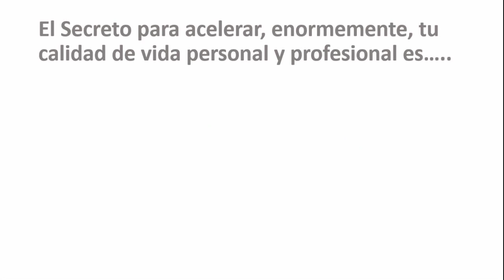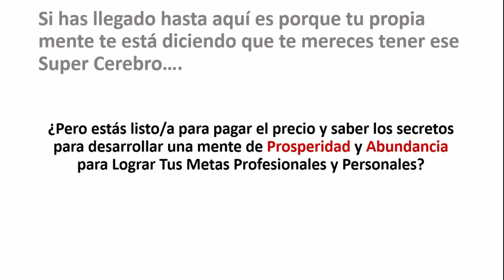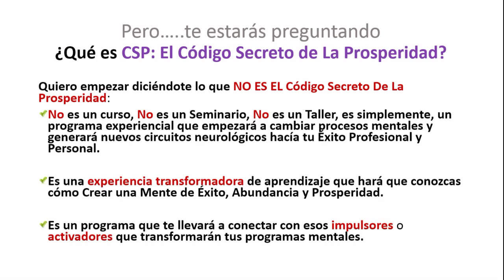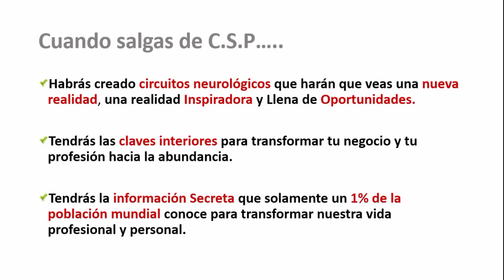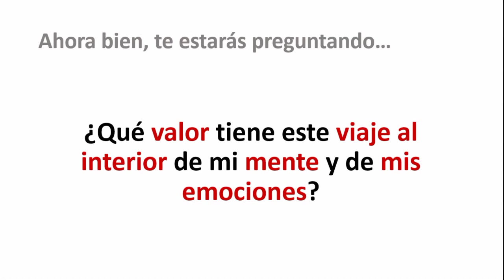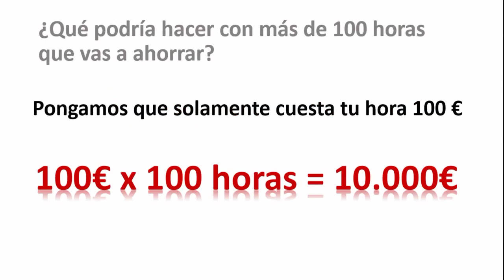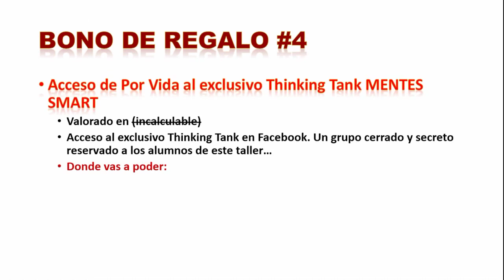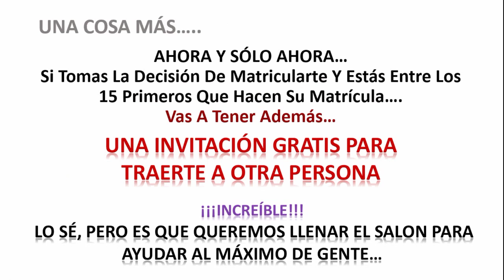Presentación Del Taller de Alto Impacto CSP, El Código De La Prosperidad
El Código De La Prosperidad - 2ª edición del taller de alto impacto y aprendizaje acelerado: CSP, El Código De La Prosperidad. Allí vivirás una experiencia de transformación vivencial que te permitirá re-programar tu mente para entrar en el camino de la prosperidad...

¿Por qué aún teniendo la misma información, las mismas herramientas, los mismos recursos, hay gente que tienes resultados extraordinarios y otros no?

La clave no está fuera de nosotros, sino justo lo contrario, en nuestro interior. Arregla, organiza y reprograma tu mente, tu mundo interior y las cosas comenzarán a cambiar muy rápidamente.

En este taller de alto impacto, Juan Carlos Castro Cuadrado, facilitador de la Escuela de Profesionales y Expertos, te guiará por una experiencia práctica para conocer y reprogramar tu mento, poniendo orden en tu mundo interior.

Especialmente recomendado para Profesionales y Expertos independientes que tienen un negocio profesional propio y para emprendedores del conocimiento que quieren desarrollar y emprender su propio negocio profesional.